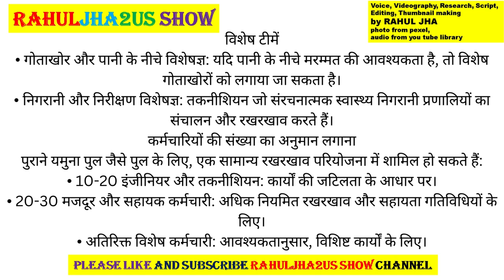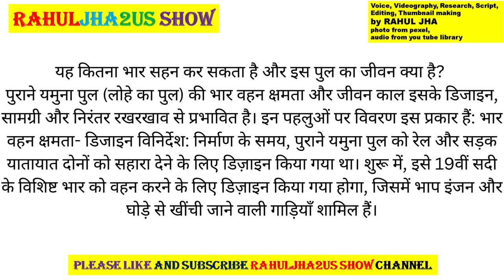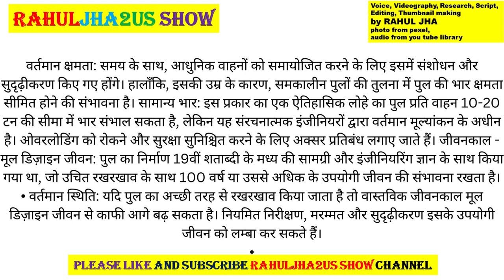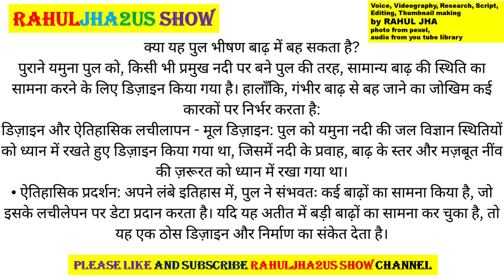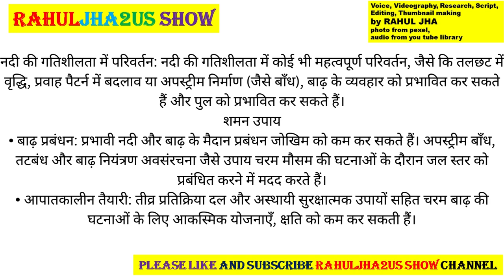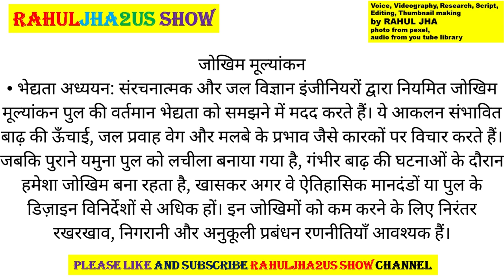दिल्ली में यमुना नदी पर लोहे का 1866 का सबसे पुराना यमुना पुल#upsc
This video is about 158 years old Delhi Yamuna iron bridge, which still going strong at this age. This video is for students of all competetive exams, School College, University Students